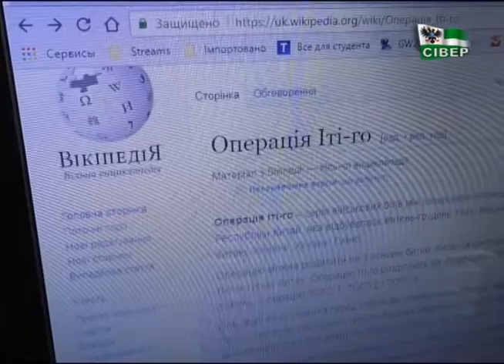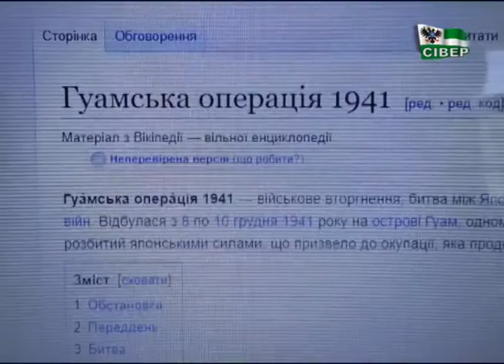У Чернігові провели вікі-вишколи для бажаючих стати автором Вікіпедії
Стати автором статті у «Вікіпедії» - реальність чи вигадка? Таки реальність. У Чернігові  провели вікі-вишколи для студентів, які бажають написати до української «Вікіпедії» власні публікації. Молодь навчили основним правилам написання статей, тепер вже вони приймуться за власні роботи під керівництвом патрульного української «Вікіпедії». Далі у сюжеті.
Студент Роман Супруненко поступово завершує свою чергову статтю. Цього разу на сторінку української «Вікіпедії» хлопець додав довідку про Операцію Інті-го . Каже, для цієї статті йому знадобилось всього 4 дні : на пошук інформації та її обробку. Значно більше часу зайняло вивчення англомовних джерел. Цю карту хлопець перемальовував і перекладав на українську сам.

Для Романа написати статтю до «Вікіпедії» так само просто, як розмістити фото в мережі Фейсбук. Він автор близько десятка статей і постійно працює над перекладами матеріалів іноземних вікі-дописувачів. Тепер він допомагає розібратись тим, хто про власну статтю на Вікіпедії тільки мріє.

У Чернігові вчетверте зібралися в рамках вікі-марафону 2018 року. По Україні вони проводяться майже у 30 містах.
Мета марафону – урізноманітнити українську «Вікіпедію». За весь період існування Вікі-студії у Чернігові студенти написали близько 300 статей і зробили понад 10 тисяч правок до публікацій інших авторів.